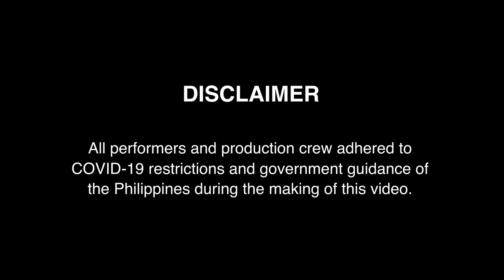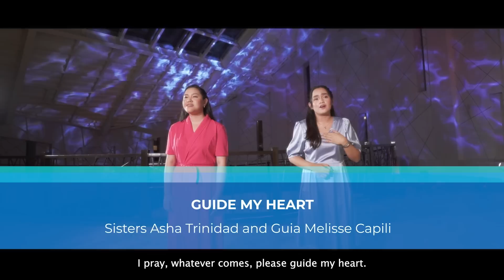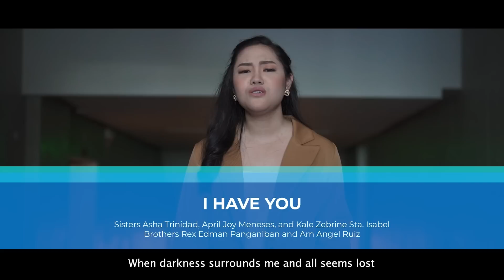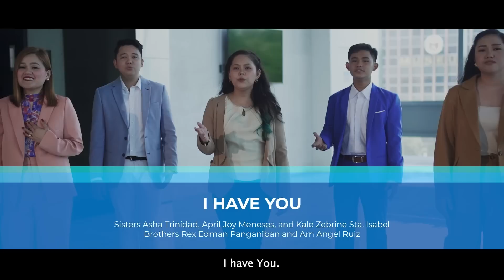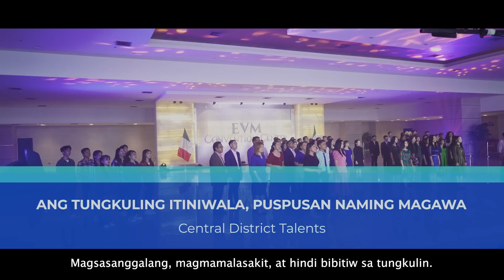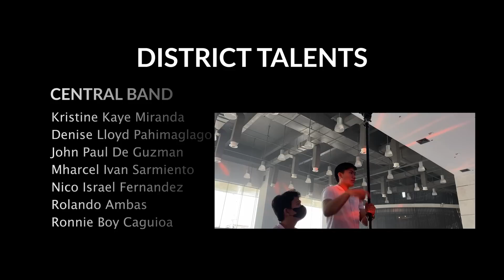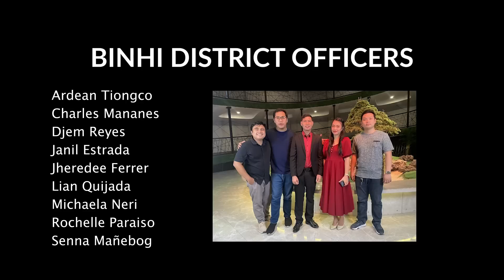INCONCERT ECCLESIASTICAL DISTRICT OF CENTRAL | JULY 27, 2023 | THURSDAY | 10:30 P.M.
Enjoy watching  and be inspired by the performances of our brethren from the Ecclesiastical District of Central through this INConcert!

01:44 - Lahat Ng Gawain Ay Ating Ipagtagumpay
05:33 - Ilagak Ang Pag-asa Sa Biyayang Darating
10:46 - I Am Happy
13:43 - Guide My Heart
17:58 - Laan Sa Akin & Ako'y Handa Na Sa Tayo Medley
22:54 - Sandata Ay Dalhin Mo
27:48 - We Are Loyal Until The End
30:57 - I Have You
35:13 - Kabataang Iglesia Ni Cristo
39:55 - Shine
43:45 - Tanda Ng Pag-ibig Ng Ama
47:52 - Ang Tungkuling Itiniwala Puspusan Naming Magawa